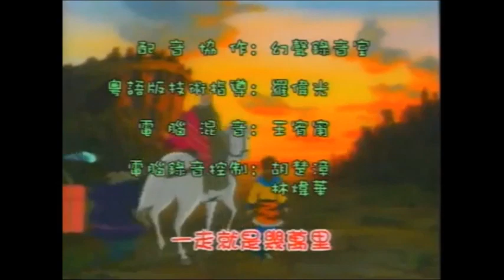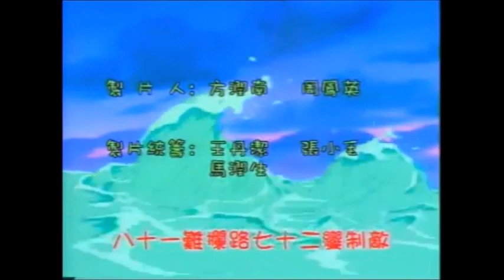【52集全 粵語配音】央視西遊記動畫 EP28《大聖除三妖》 ★粵語無字（化石絕種級別自購資源）480p 標清 ☆☆幻聲字幕組配音VCD☆☆